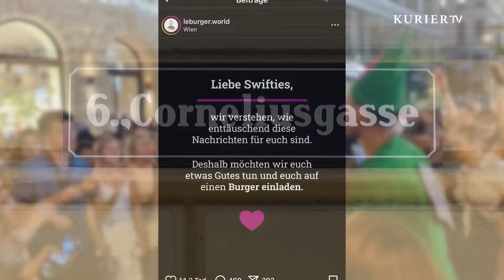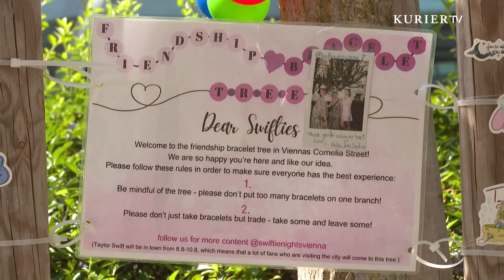Taylor Swift Community: "Wir sind ein Safe Space"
Die "Swifties" sind das tragende Element ihrer Karriere. Manche kritisieren sie, andere bewundern sie. Aber was macht sie aus?